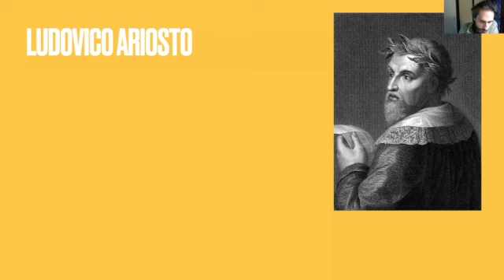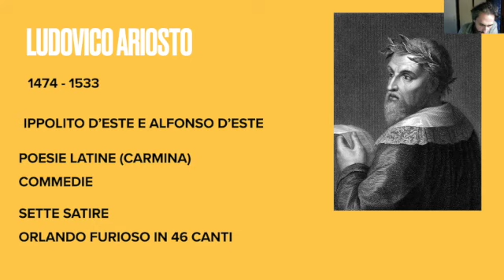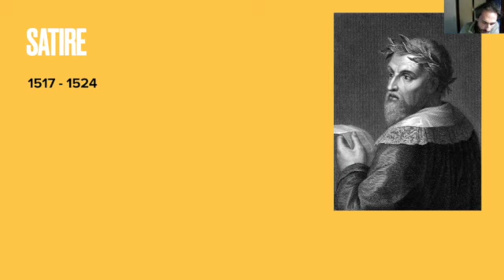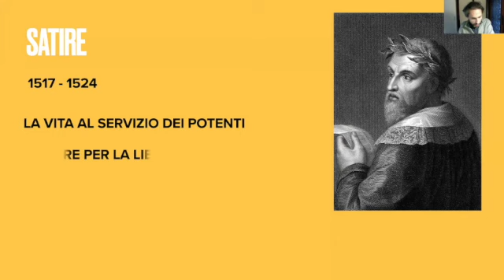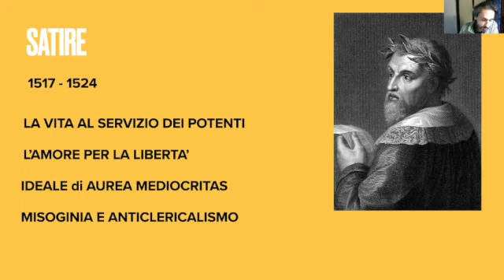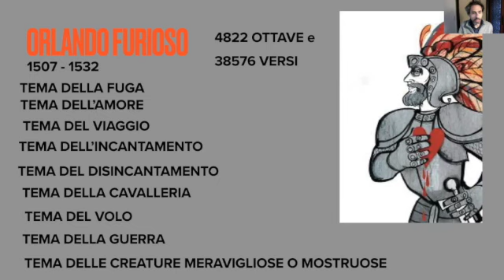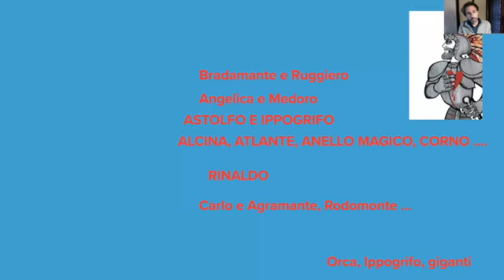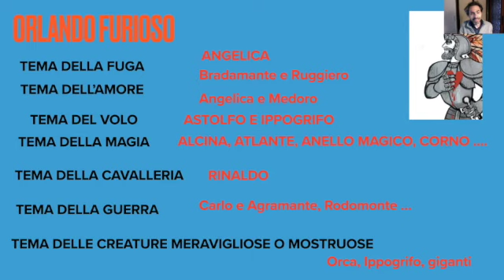Letteratura italiana - Ludovico Ariosto_ vita e opere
Lezione base su Ludovico Ariosto. (fonte: Flora, Rosa) a cura del prof. Francesco Gianino

VideoLezioni di letteratura per studenti della scuola superiore per impostare un argomento in non più di quindici minuti.